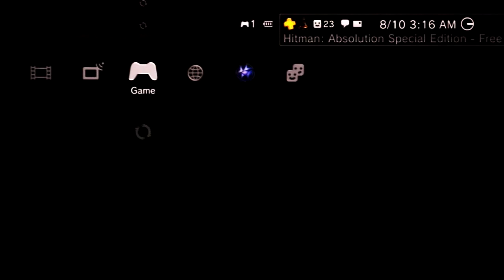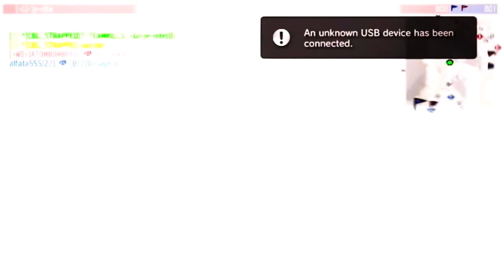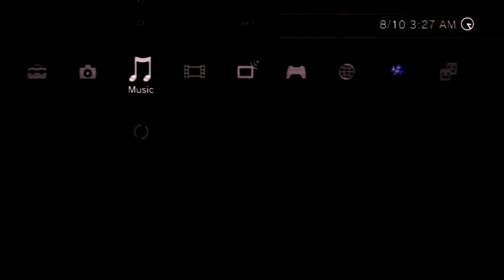Warhawk™ | ✈ Flying ✈ with CBG_STRAPPED ᴴᴰ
Flying with my manz CBG. Sorry about the weird camera angles but everytime he turns the camera jerks away from my control. Hope ya'll enjoy.